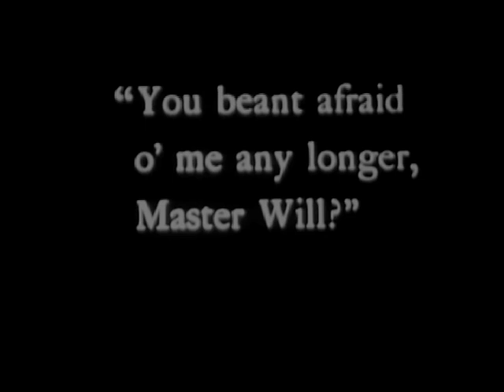Tansy 1921 - Alma Taylor, Gerald Ames, James Carew (Cecil Hepworth) ⚡UPGRADE⚡